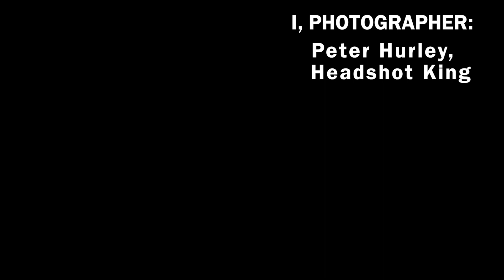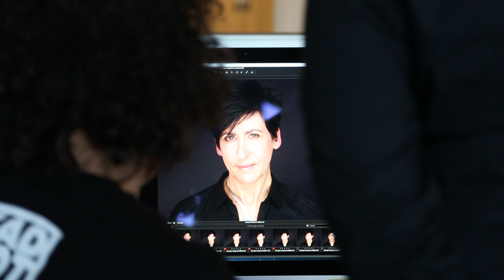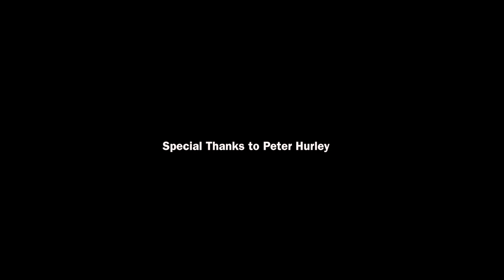I, Photographer: Peter Hurley, Headshot King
Behind the scenes at Peter Hurley's New York portrait studio